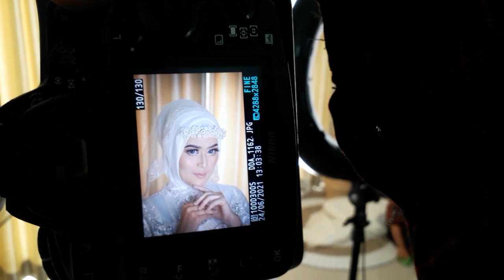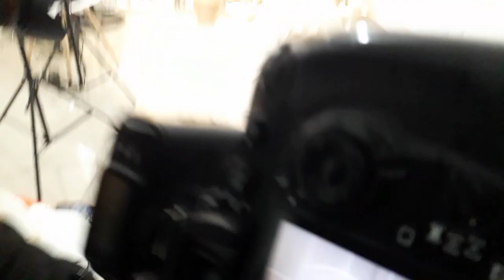POV pemotretan Portofolio Make up Part1 | Pentingnya Portofolio & Cara Motret Make up | DA Official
terimakasih yg sudah memilih video ini..
Follow Instagram gue : @da_photography28

di video kali ini gue ada sesi pemotretan untuk portofolio dari Perias atau para MUA bro...

seberapa pentingkah Portofolio ini untuk para MUA & Fotografer..
Simak video & Penjelasan kali ini..